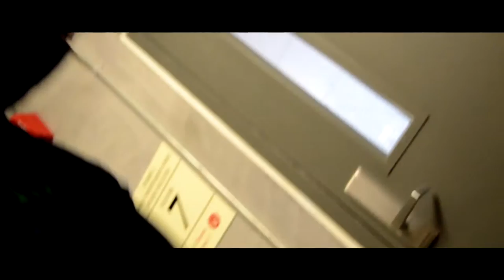“Damaged” - Silent Film Montclair State University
For this film assignment we had to make a 2 minute silent film that had no dialogue, no backstory, no sound, and it had to be highly visual. Although a little choppy, I think it came out pretty good so I decided to upload it online. Check it out!